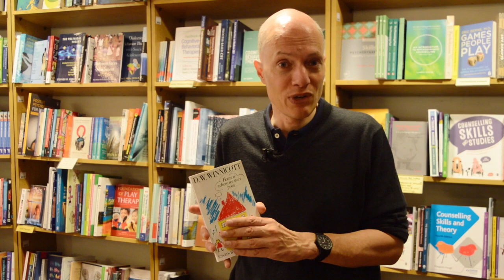Shelfie with Alain de Botton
Bringing together a decade of work, Alain de Botton introduces The School of Life: An Emotional Education. He also scoured the shelves of Waterstones Gower Street to share three books that feed directly into the themes and ideas that helped to create the School of Life.